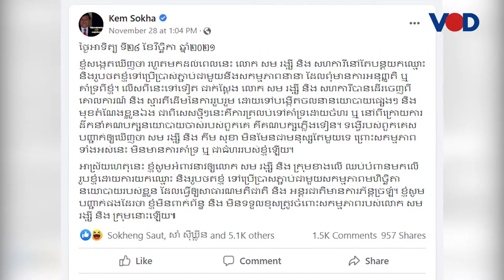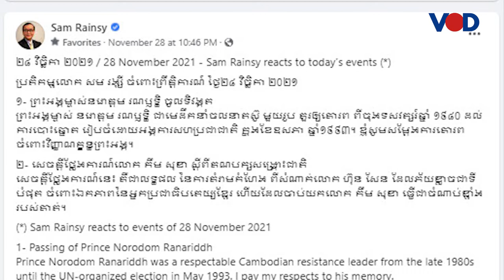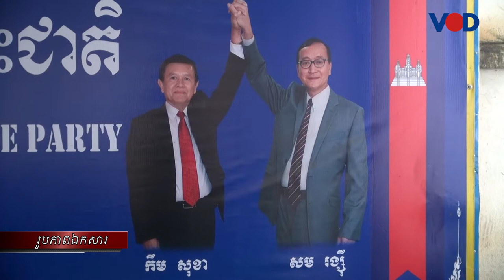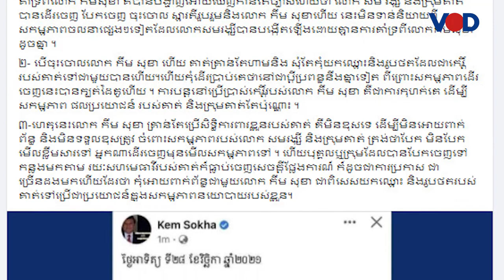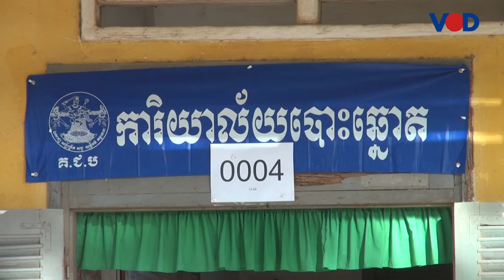តើសារលោក កឹម សុខា នឹងមានការប្រែប្រួលអ្វីខ្លះមុនបោះឆ្នោត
វិដេអូទាក់ទង៖